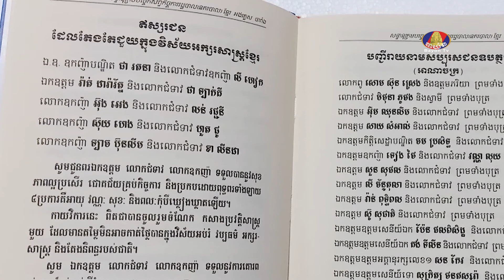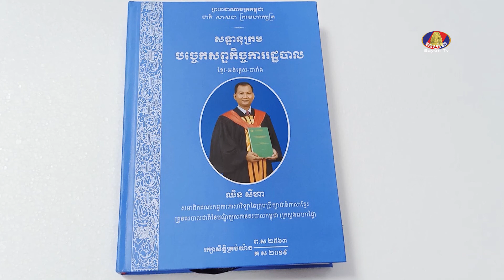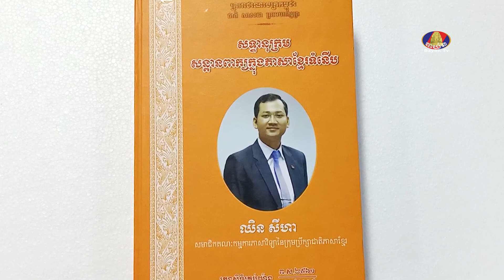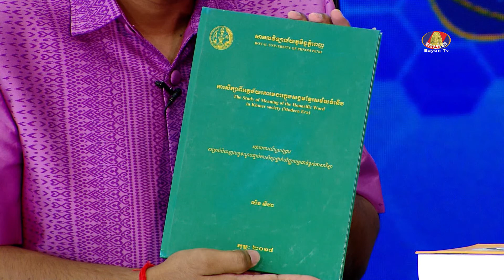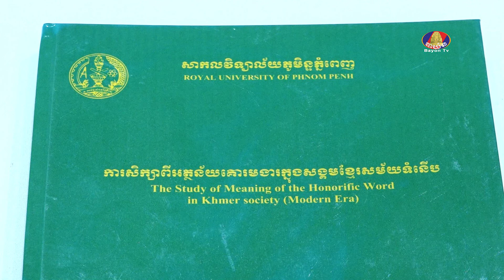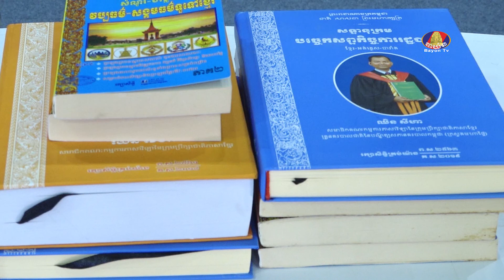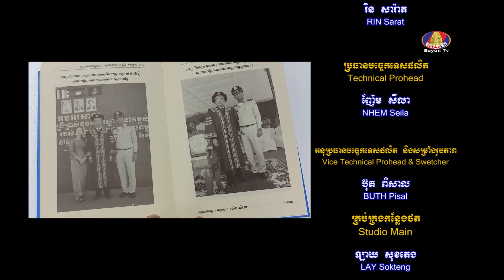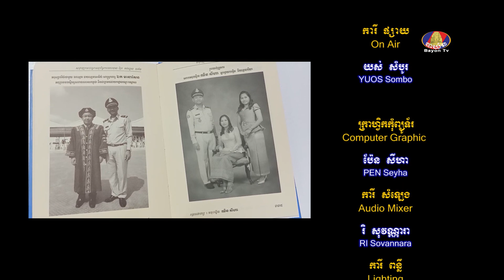KNOWLEDGE LINE / យល់ដឹងសាកល : សមិទ្ធស្នាដៃ និងការបណ្តុះបណ្តាល_Ep.02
KNOWLEDGE LINE / យល់ដឹងសាកល
- សមិទ្ធស្នាដៃ និងការបណ្តុះបណ្តាល_Ep.02